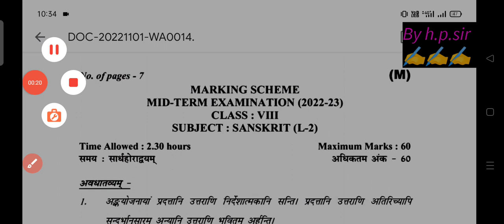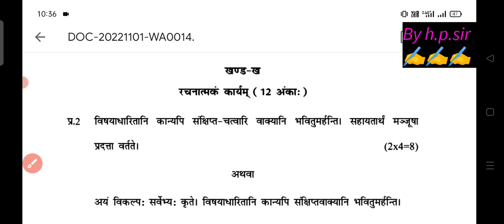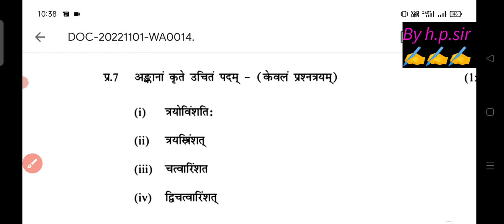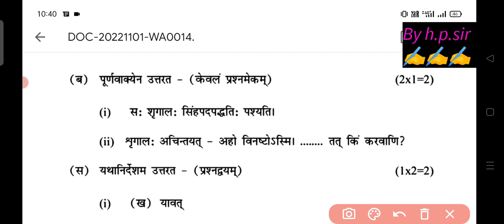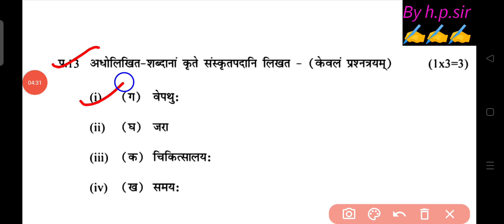class 8th sanskrit paper solution/answer key || 2022-23 mid term exam ll Sanskrit solution class 8th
class 8 Sanskrit paper answer key
class 8 Sanskrit paper answer key 2022
Sanskrit paper solution class 8
mid term Sanskrit paper solution class 8 Sanskrit paper answer key class 8 midterm
class 8 Sanskrit paper solution
class 8 Sanskrit marking scheme 2022
class 8 Sanskrit paper answer key 2022-23